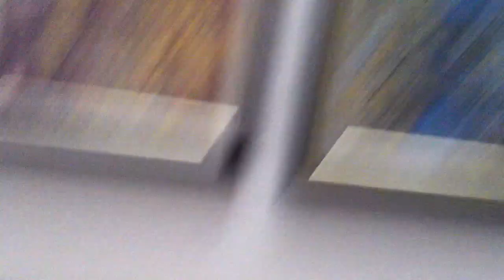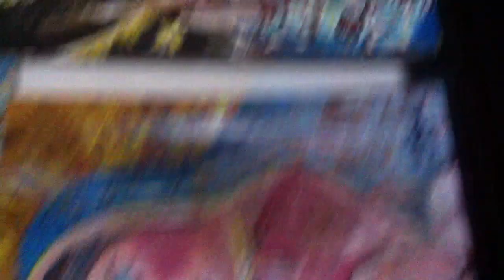CHILD PAINTER - SKYLER DE LEON (10 YEAR OLD)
My 10 year old son has been painting since he was four. He only had formal art training in 2010 under Gemarie Gamas and 2011 under Fernando Sena. No one in our family is an artist. Skyler De Leon, a 5th grade student at La Salle Greenhills won the On-the-Spot Drawing Competition of La Salle Elementary last year, which was sent to Taiwan by the school.  All through his young life, Sky has been garnering "Best in Art" awards in all his schools.
For his 11th bday, Sky will hold an exhibit titled "Skycapes" on August 13, 2011 at the Bahay Tsinoy Museum at Intramuros, Manila.